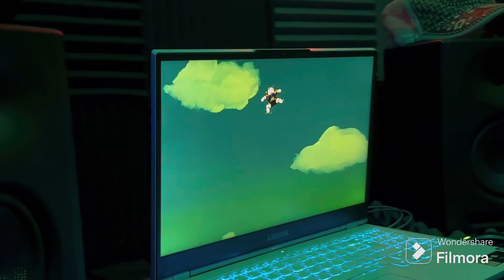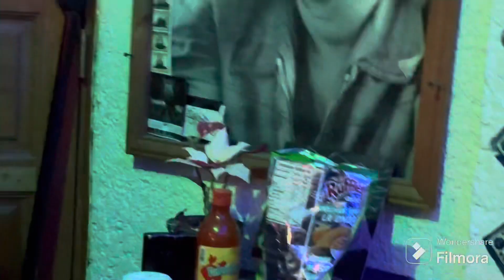Un poco de lo que hay detrás cuando abres el show de un banda extranjera.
Este es un video en donde se muestra tan solo un poco de lo que hay detrás de los preparativos previos a tocar para abrir un show con una banda extranjera.

En este caso es tuve la oportunidad de abrir con una de las bandas con las que toco (Through Torment) a la banda tributo de una de mis máximas influencias Death To All.